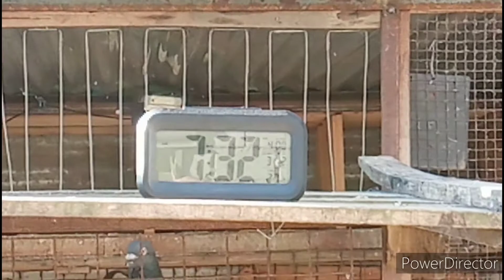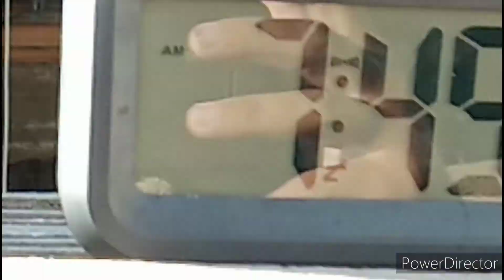BBPA TRAINING DAY SERIES - STA. ROSA, NUEVA ECIJA - With a Dagit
training na naman mga Lodi..

Release Time: 6:40am
location          : Sta. Rosa Nueva Ecija

.side story;

nakadagit Po tayo at gusto ko sana ibalik o pakawalan nalang.

abangan Ang susunod na kabanata 😊😎📺